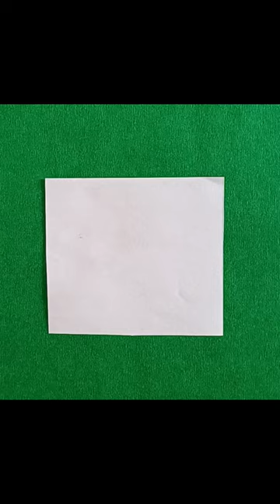😀Mouse drawing 🐁 from M